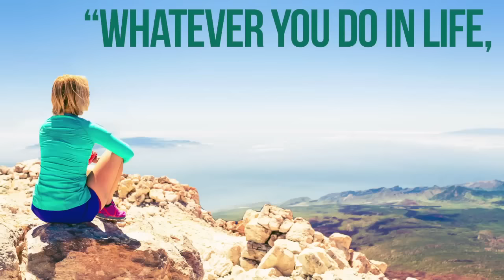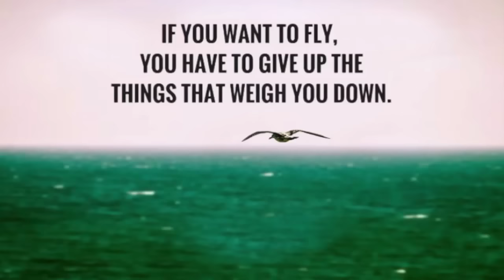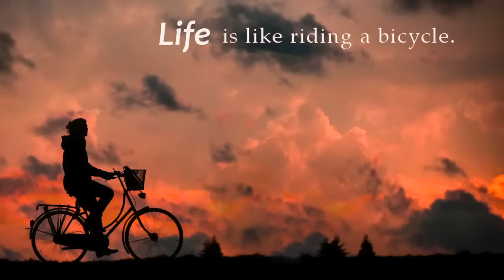Yoga & Meditation TV: How Yoga Can Change My Life! [HD Video]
In this short video we will show you, how yoga practice can change your entire life